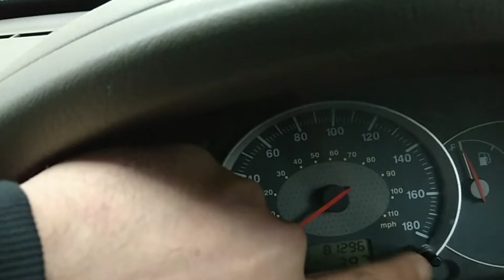ye kha chal diye Jaipur Highway par।। यह कहां चल दिए जयपुर हाईवे पर ।। rrrrajat unseen vloger Masti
bhaiyon doston ke sath ghumne ja rahe Hain Jaipur Highway per nikale Hain Delhi South Delhi se ham pahle Gurgaon ki taraf Highway per nikale aur uske bad ham Jaipur Highway per do toll tax par karte hue dusre toll tax se pyar karte hue ham Shahpura toll tax ko paar karte hue ek aisi jagah per pahunche Jahan per dil khush ho jata hai jab ham use jagah ka naam bhi dekhte hain aur vahan milane wali khane wali peene wali sab chijen best quality ki Hain best se best quality ka dhaba bhi hai aur vahan jaane ke bad unke Jo honour the unka review bhi liya aur unhen apni ek chhoti si salabi dekhkar aaye ab dekhte hain vah hamari salapar Kitna vichar karte Hain sare yaar dost ham chahte Hain ki ek bar aap sab log bhi is jagah per jarur jaen aur apne Desh bhakti ko jarur jagah hai hamen is jagah jaane ke liye koi jyada dur Jana nahin padta Delhi se kul 116 kilometre ki duri per haiab aap log bhi ek bar Sunday Saturday ghoom kar I Highway per Jaipur Highway joki best hai drive karne ke liye bhi aur is jagah per jaane ke bad aapko bilkul afsos nahin hoga ham sabhi yaar dost Kahan jaane ki planning bahut dinon se kar rahe the curfew ke dauran Delhi mein nikalna thoda sa risky tha lekin jaisa ki aap sabko pata hai ki ek din Sunday ko curfew mein thodi chhut Di gai thi to Delhi se bahar nikalna aasan Ho Gaya aur ham Jaipur Highway per nikal Gaye doston please mere YouTube channel ko jarur like Karen aur subscribe jarur Karen aap log video to dekh rahe hain lekin subscribe nahin kar rahe hain yah baat theek nahin hai aap doston ka pyar jab Tak nahin milega to Mera YouTube channel joki rrrrajat unseen vloger. isko jarur jarur jarur isko subscribe karaen aur shapurjat ke bare mein janne ke liye jo ki ek Passion hub hai Shahpur Jat Shahpur Jat Shahpur Jat designers Jahan per bahut sare baithe hue hain bhai aap yah video jarur dekhte rahe ismein aapko Apne culture ke bare mein bhi dikhayenge Apne yaar doston ki mastiyan bhi dikhayengejankari information jo aap dhundh nachayenge sab kuchh is channel aur in videos ke madhyam se aap logon Ko jarur Laga denge aur comment kar ke koi bhi dikkat koi bhi pareshani Lage to Bhai jarur bataiyega ham nai hain abhi Sikh rahe hain aur jaldi Sikh jaenge ki bloggers kaise kam karte Hain aur koi bhi dikkat koi bhi pareshani bhai hamari taraf se aaye to uske liye sorry aur ab dekhiae yah hai first part of the hamare journey Delhi to Jaipur highway with friends with masti